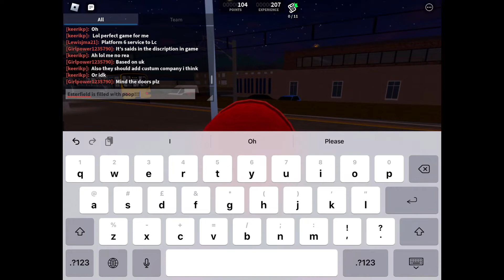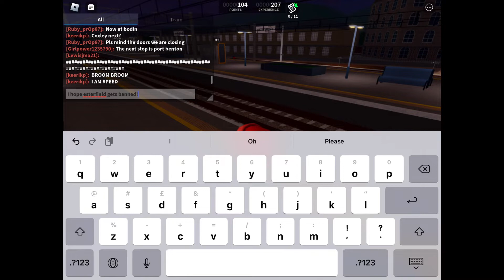Esterfield Hater ☠️ 💀 (SCR S4 Part 2)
When Passenger Enters Esterfield Station, The Passenger Found Something He Didnt Like, LOTS OF THINGS AT ESTERFIELD! The Passenger Was Exploring Esterfield Station To See What He Likes In Esterfield! Can He Find Something What He Likes, Or Will He Hate The Whole Station?